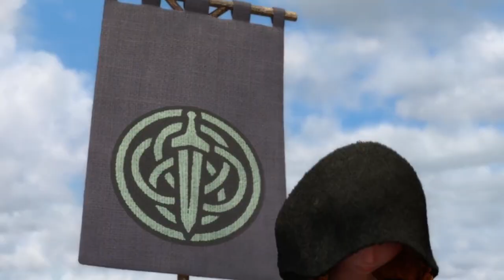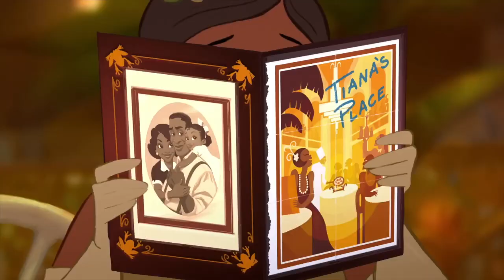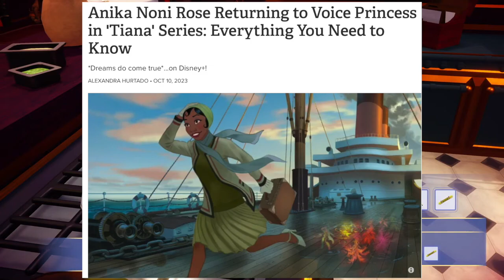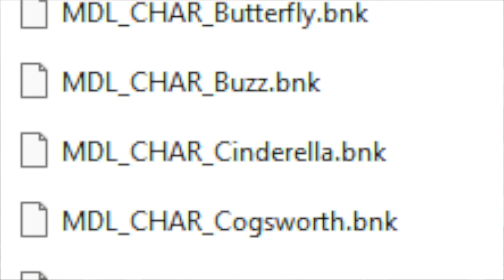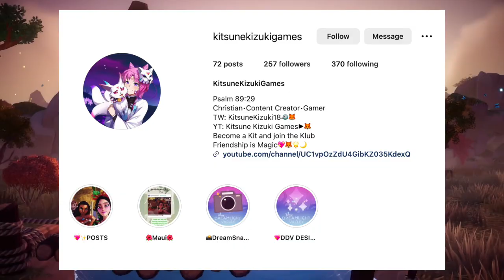TOP 10 PRINCESS PREDICTION CHARACTERS COMING TO Disney Dreamlight Valley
Hey Kits, and Dreamers there are news about the TOP 10 PRINCESS PREDICTION CHARACTERS COMING TO Disney Dreamlight Valley so if you haven’t heard the News well now you Kan by tuning into this video. This Disney Dreamlight Valley Update is one you don’t want to miss out on. I hope you enjoyed this TOP 10 PRINCESS PREDICTION CHARACTERS COMING TO Disney Dreamlight Valley.

💖 EVERYTHING  YOU MUST KNOW UPDATE Coming to Disney Dreamlight Valley in 2023

If you are interested in becoming a Kit all you have to do is join Kit's Klub by hitting the SUBSCRIBE BUTTON and NOTIFICATION BELL so you never miss out on the any of the joy we'll have together on this channel's journey!

Leave your response down below! I hope you enjoy this TOP 10 PRINCESS PREDICTION CHARACTERS COMING TO Disney Dreamlight Valley ! I appreciate you for watching this video and I'll see you in the next Kitsune Games.